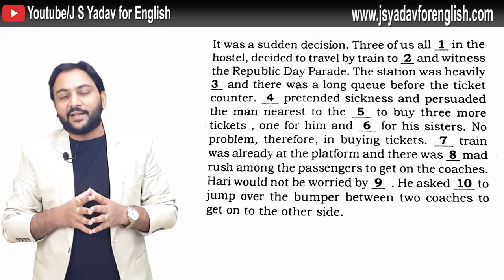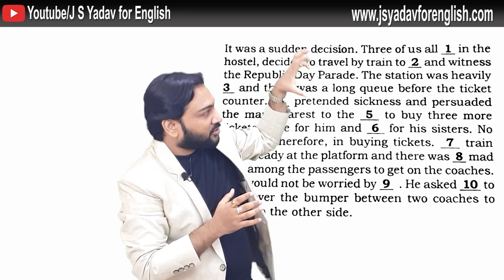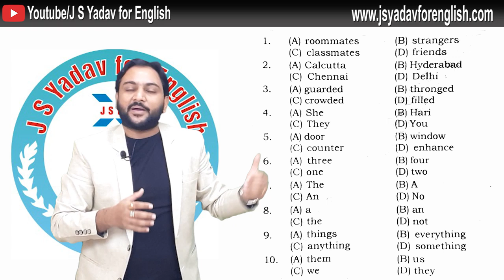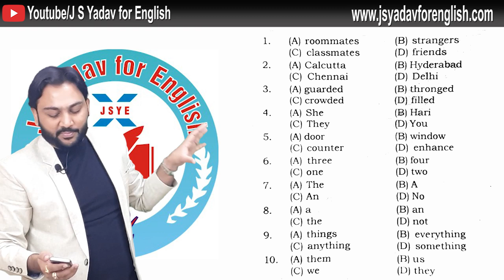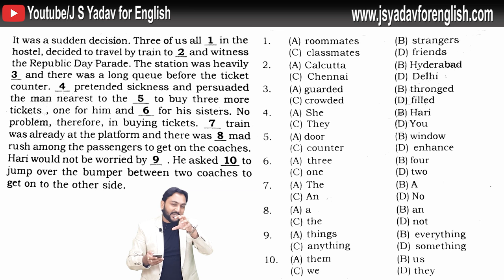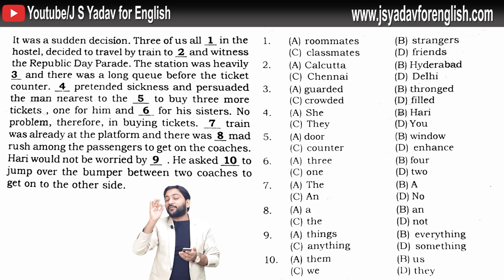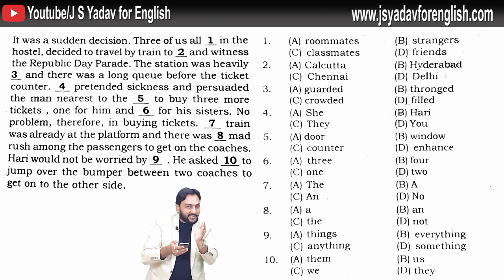ऐसे करते है Cloze tests part-1 by J. S. Yadav sir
*Head office- B-15 Basement Opposite Merruth Sweets Dr. Mukherjee Nagar New Delhi-09

* We provide you with exhaustive videos for all COMPETITIVE exams  and Spoken English and they help you score well in English and improve English Speaking skills.

*** Follow Me  (J. S. YADAV FOR ENGLISH)